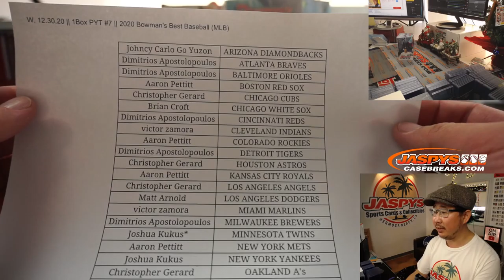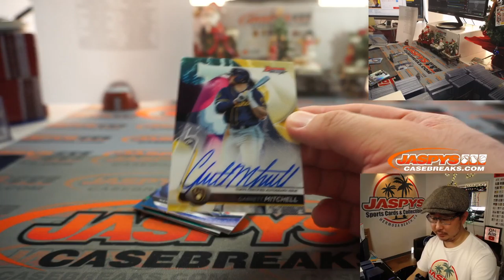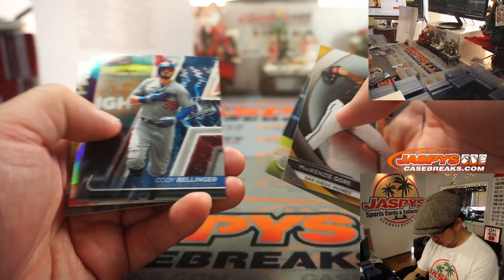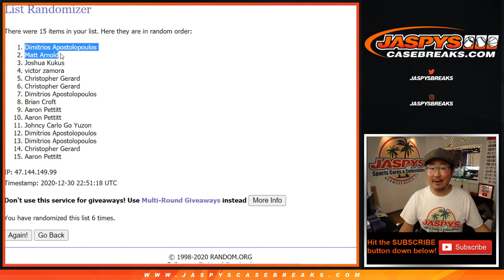W, 12.30.20 || 1Box PYT #7 || 2020 Bowman's Best Baseball (MLB)